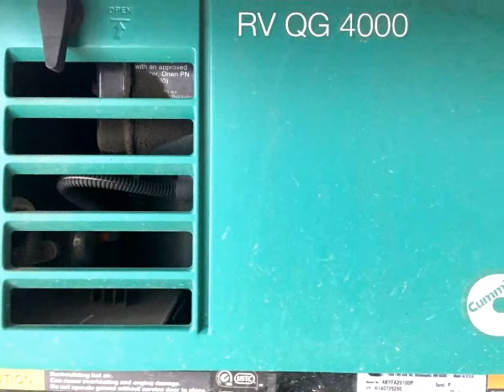2015 THOR MOTOR COACH CHATEAU